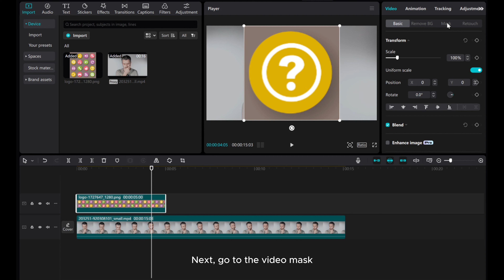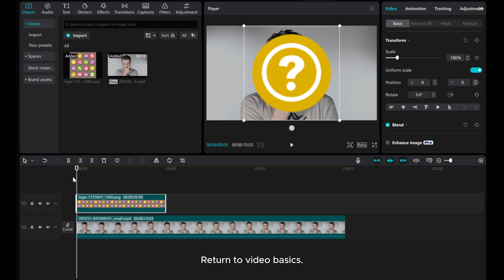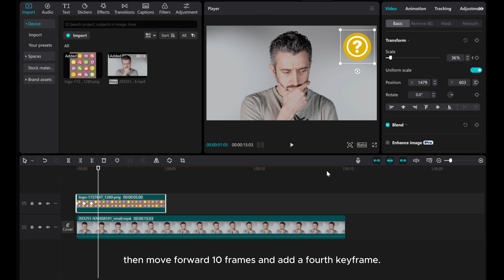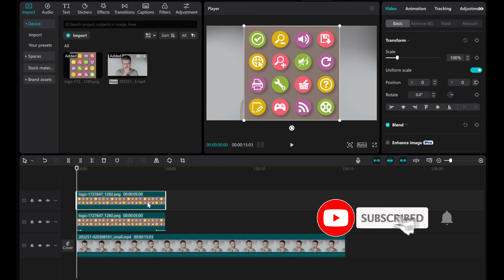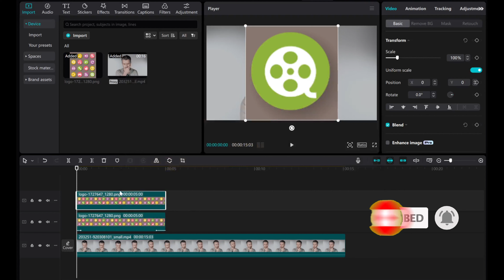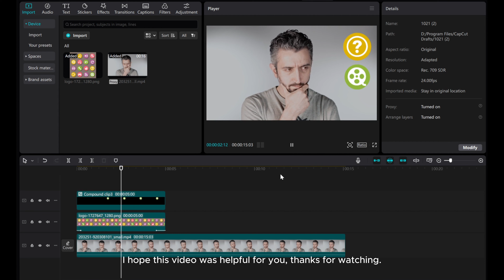Crafting Smooth Pop-in Animation Icon Effects in CapCut PC | Tutorial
Elevate your video editing skills with our tutorial on creating smooth pop-in animation icon effects in CapCut PC!